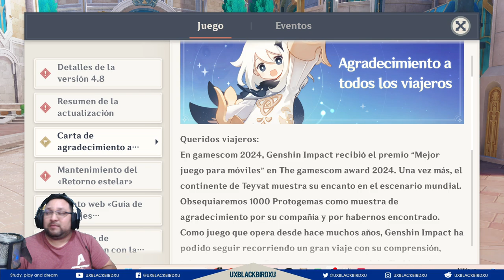✅1000 PROTOGEMAS GRATIS 💎 |🌋Genshin Impact🌋| MEJOR JUEGO MOVIL GAMESCOM 📱